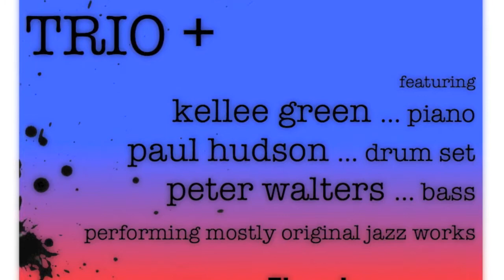Andrew Butt Trio + @ Turnaround Jazz Club September 20, 2012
Andrew Butt Trio + returns to the Turnaround Jazz Club on September 20 performing mostly original jazz works. The set will feature Kellee Green on piano, Paul Hudson on drums and Peter Walters on bass. Music @ 8PM, PLEASE NOTE $10 door (not$5!), BYO